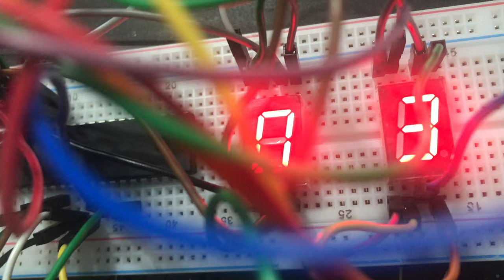multiplexing using 7seg (0 to 20)